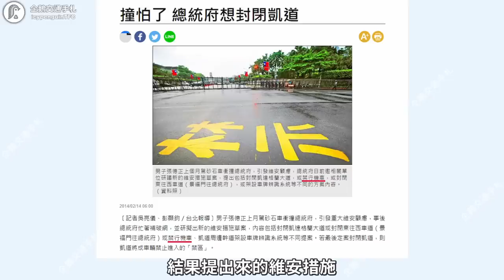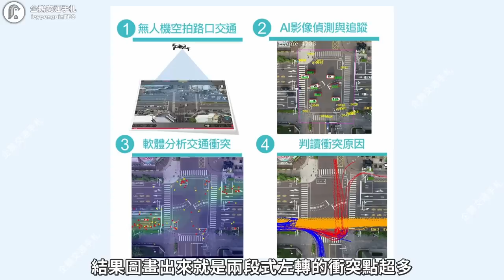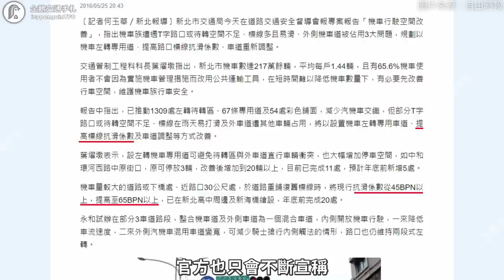很重視機車路權？交通部長說要檢討兩段式左轉，煩人的待轉制度要被廢除了？｜企鵝交通手札【交通企企企】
即日起，至8/15 23:00止

Stray Thoughts - Torus